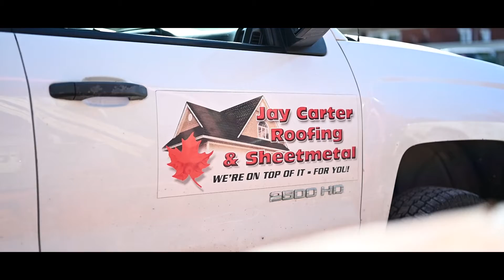Jay Carter Roofing and Sheet Metal - Recruitment